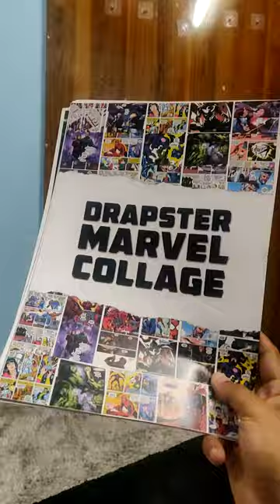Marvel Comic Wall Collage from Drapster.com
Get your own wall collage from drapster.com